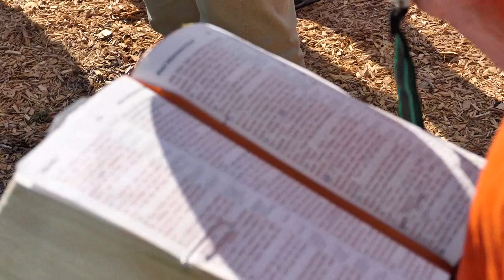Asheboro, NC Unity March and Prayer Service Sunday 6 14 20A city county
City county-wide unity march and prayer service. The march  started at the

courthouse and ended at the Eastside park for the prayer service.